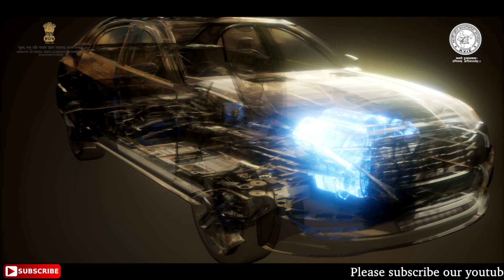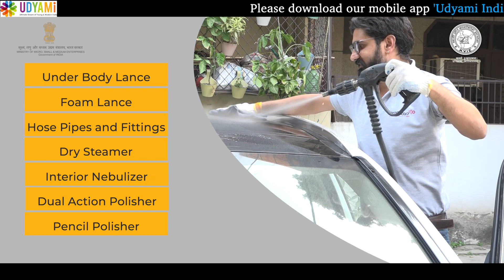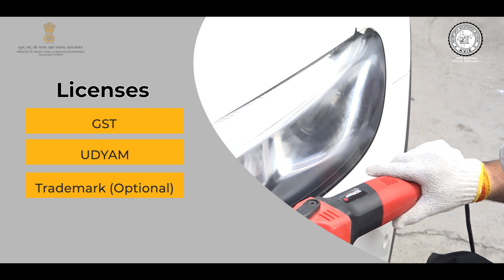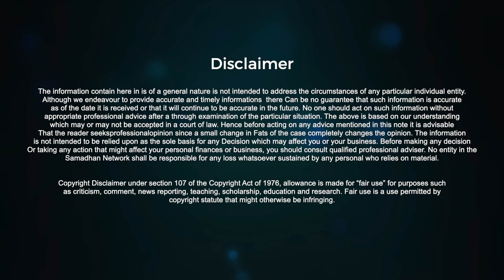लॉकडाउन में शुरू करे नया व्यवसाय || Start Doorstep Car Washing Business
We are aware of the fact that our cars are a vital part of our life. For the past few years, cars have become a necessity for the people living in cities. With continuously fast-moving life, car washing services at doorsteps have become necessary to provide ease and convenience. Looking at the continuously busy life, car wash at doorsteps has become a great business solution for individuals.

Car wash at doorstep business is an ideal business whose demand is increasing day by day. It is eco-friendly, time-saving, and ideal for people who do not like to leave their cars at the workshops. An increasing number of vehicles on the road is a sign of increasing demand for this business.

The best part about this business is that all the products used are biodegradable. There is no contamination of any form from these products. It not only saves time but is pocket-friendly, convenient, and saves water.  In this car wash at doorsteps business industrial video, we have covered all the important details, that might help you start this business.

Topics covered under this industrial documentary are:

The raw materials required
Machines and equipment required
Additional assets required
Process of car washing at doorsteps
No area required
Electric Load required
Investment & Profitability
Licenses required
Schemes applicable